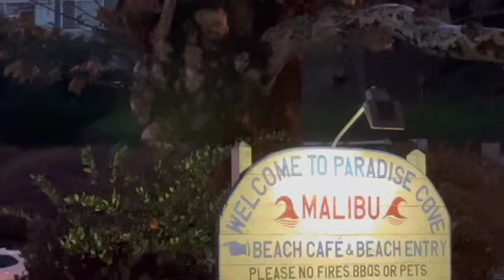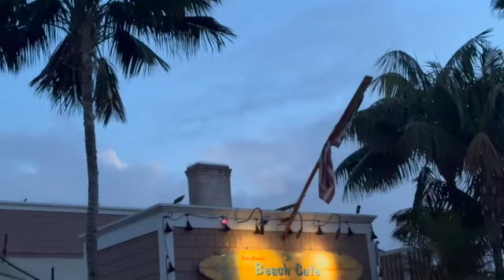Malibu Titus 1:8 hospitable, loving what is good, self-controlled, righteous, holy disciplined 13567